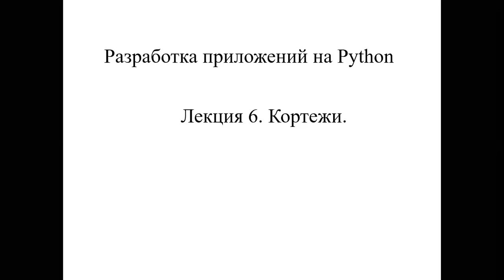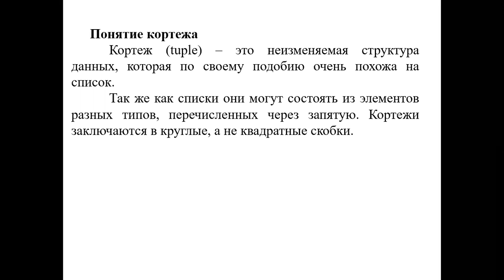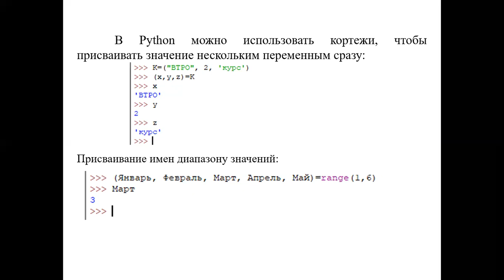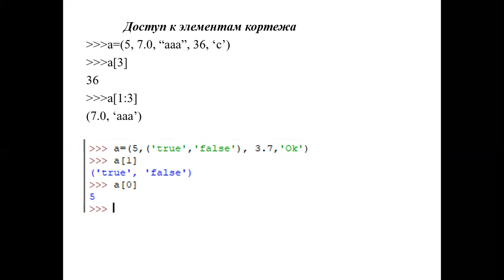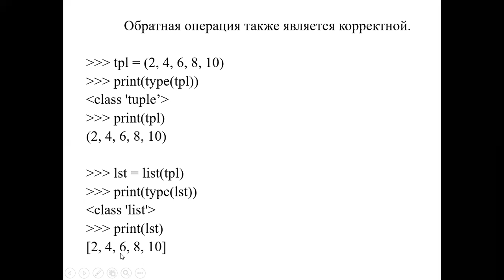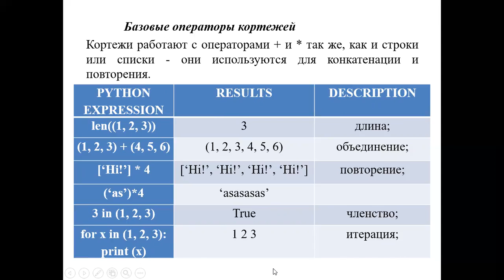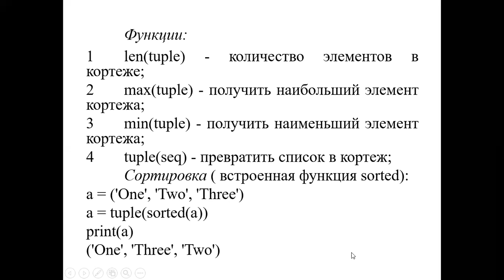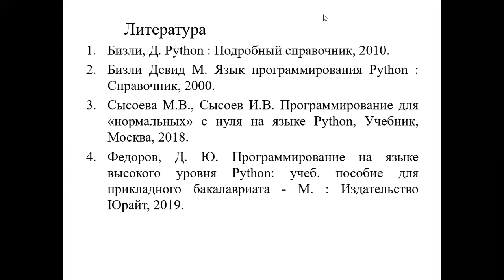Лекция 6. Разработка приложений на Python Кортежи